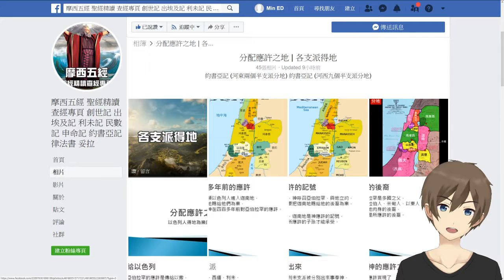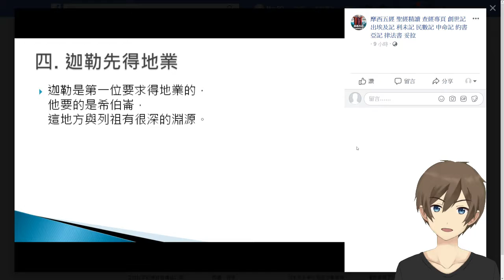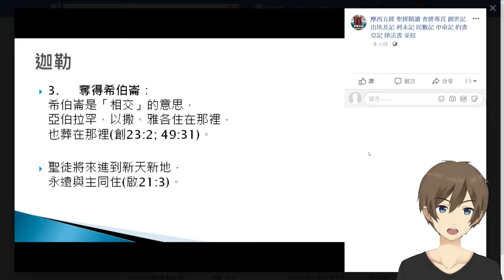[舊約][約書亞記第四課][平定迦南] #04 [ 約書亞記 分配應許之地 ]